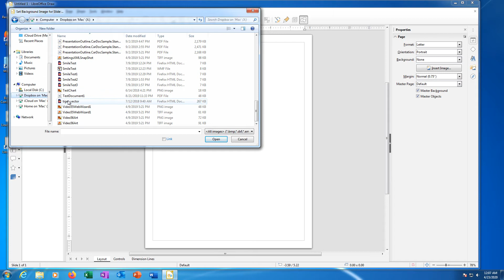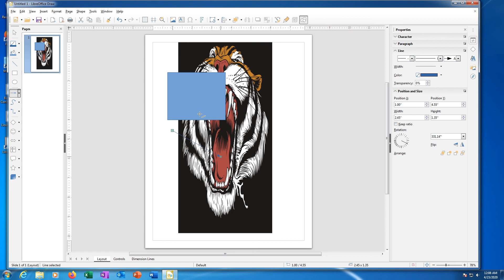LibreOffice Draw: Adding a Background Image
This video demonstrates how to add a background image in LibreOffice Draw using the right-click menu. It was shot in Windows 7 for Windows Wednesday.